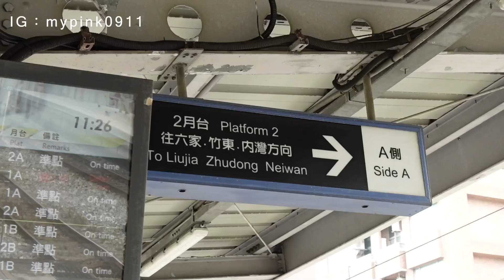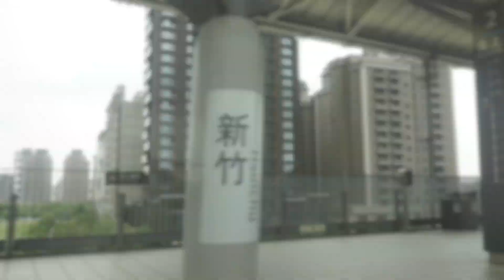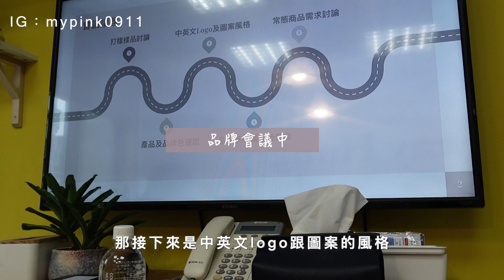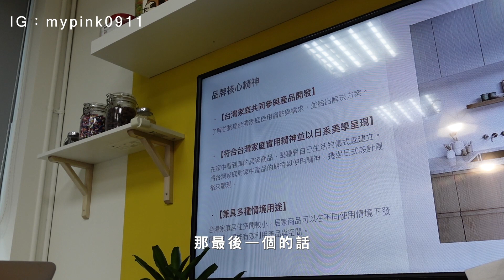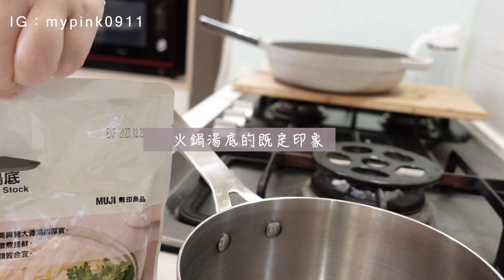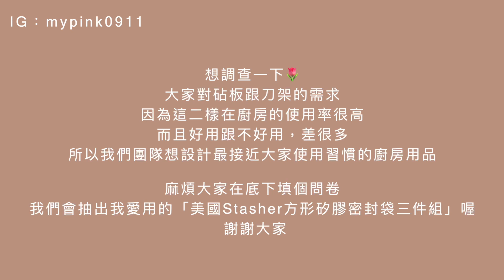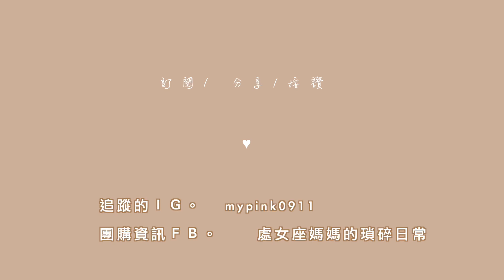個人品牌進度🌷跟我一起去youtuber經紀公司\無印火鍋湯底\衣物整理邏輯分享 kaori vlog #238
🌷山水吸塵器＆風扇 II

再麻煩大家了❤️